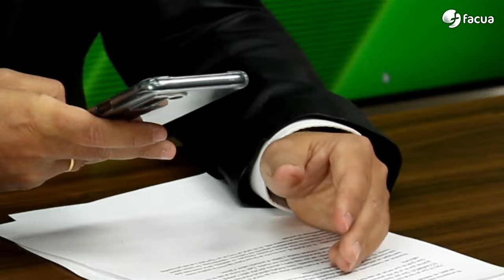FACUA denuncia al festival Warm Up por numerosas irregularidades